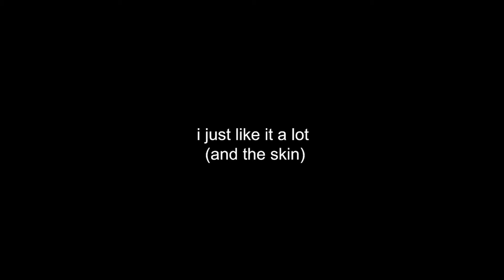Die For You - Valorant Cliptage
єиʝσу тнє νι∂єσ!

ѕєє уσυ gυуѕ иєχт νι∂єσ!